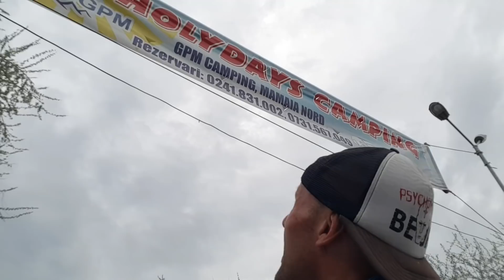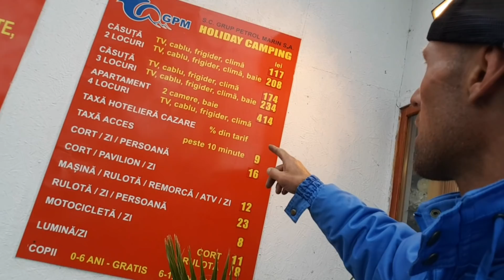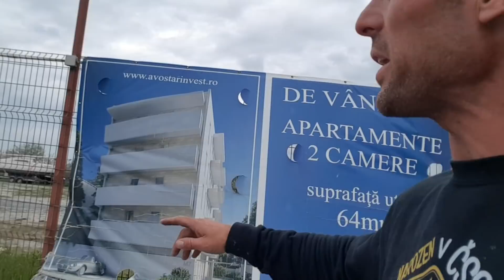Psychopat,Majsner,Packa vs BUDEME BYDLET ZADARMO VE SQVOTU? 31 díl (Rumunsko)